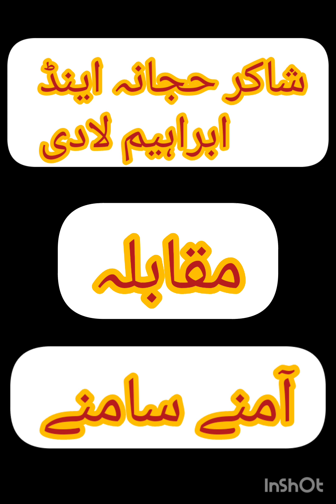ابراہیم چکرانی اینڈ شاکر حجانہ آمنے سامنے kohsleman updates YouTube channel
kohsleman updates YouTube channel